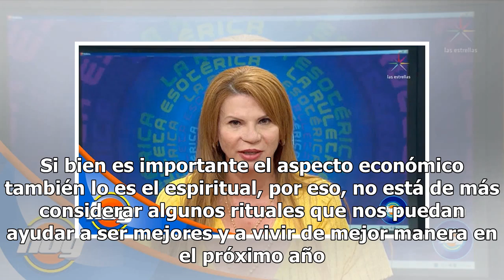¿Quieres un 2019 próspero? Mira estos sencillos rituales para atraer lo positivo a tu vida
Si bien es importante el aspecto económico también lo es el espiritual. Un mejor año es el objetivo ...